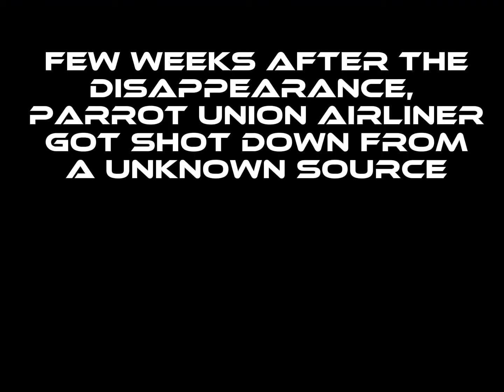Alien invasion of WBW: trailer (read comments)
Nothing belongs to meh
And for the UFO photos I searched “UFO sightings” in google